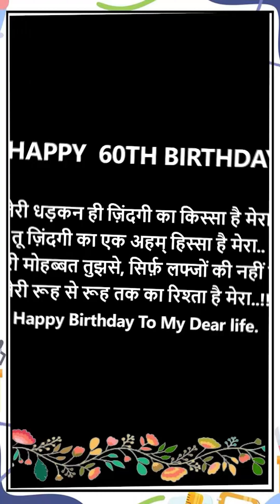May 6, 2024